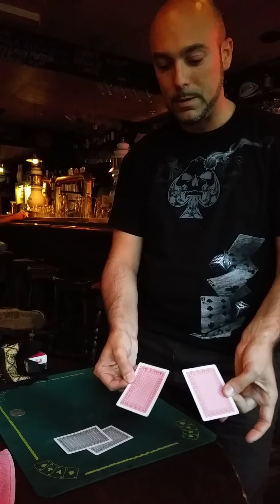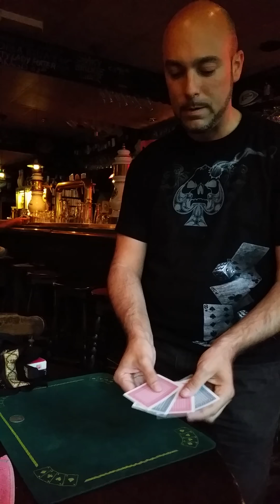Card magic - Mini oil and water - Performance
Oil and water with four cards as explained in Lewis Ganson's book The Art of Close Up Magic. Which was my very first printed magic book, purchased with the "help" of my grandma nearly two decades ago!

I know the video is not of great quality and has some noise in it but guess what my camera is back from a long trip in Repairland and I will be able to shoot better videos from now on. Just wait and see!